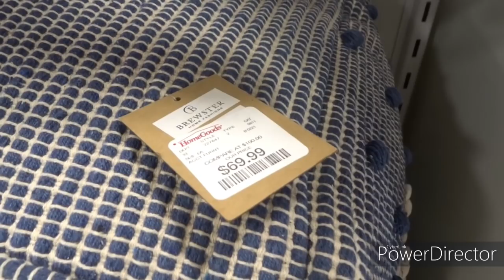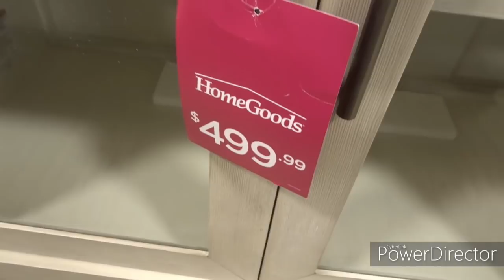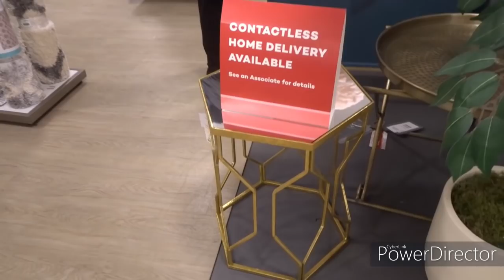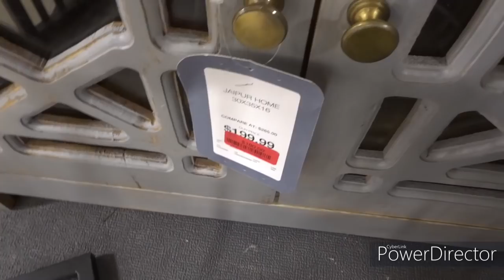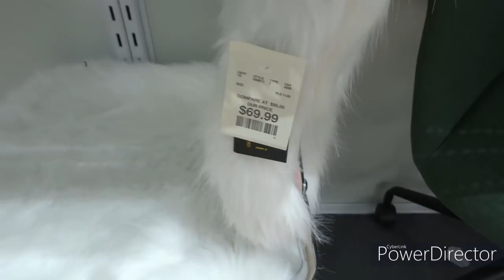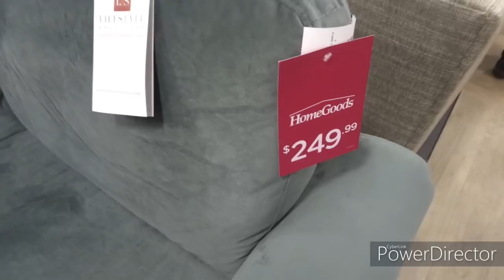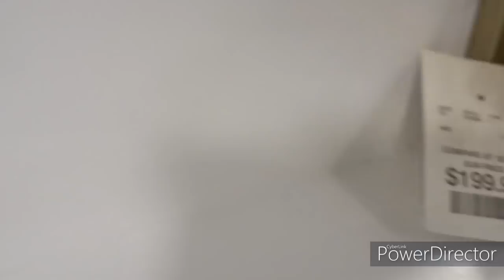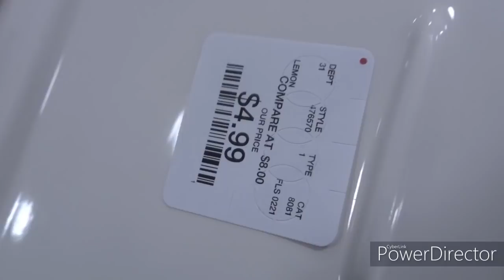HOMEGOODS SHOP WITH ME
MOSTLY FURNITURE